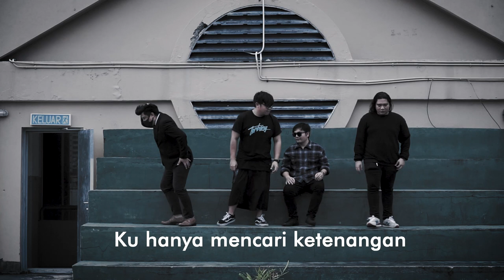MudaMoody B-coustic - Diari Melodi (Lyric Video)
Single pertama dari MudaMoody Bcoustic - Diari Melodi

Vocal - Adeq
Guitar - Sarel
Bass - Edmond
Drum - Steward

Video by Omara Mediaworks